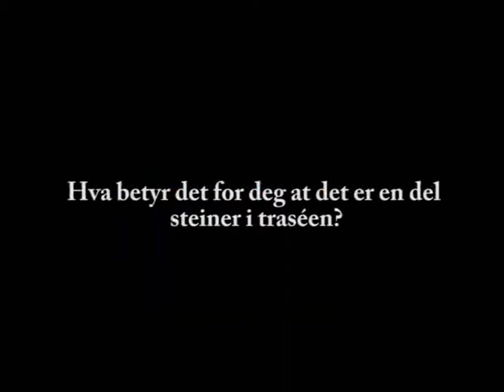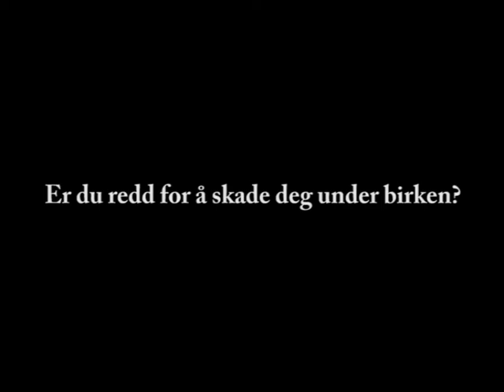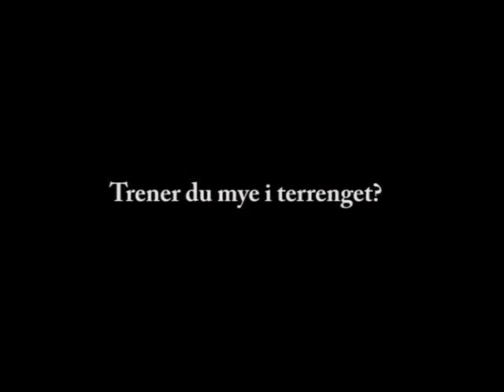Intervju med Kurt Asle Arvesen før Birken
Kurt Asle Arvesen før Birken